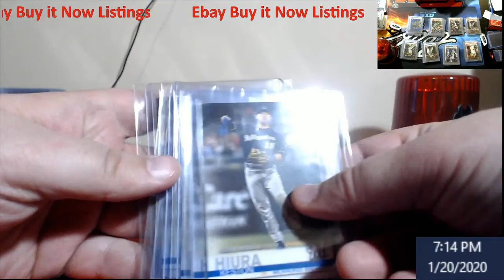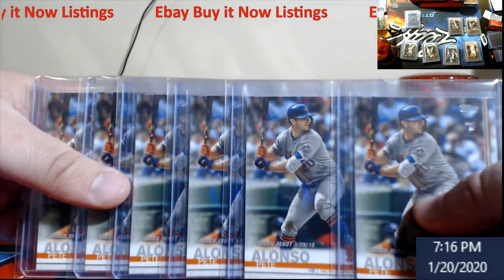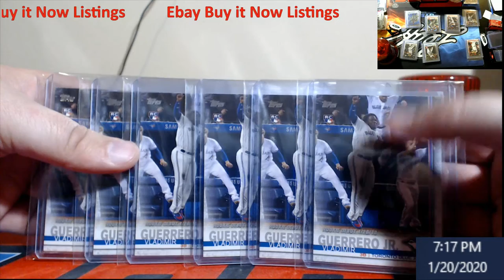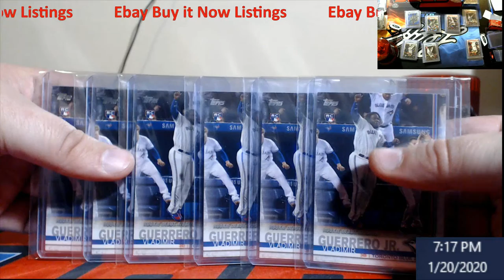CHEAP eBay Lots from 2019 Topps Update up now - Link in description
Going to try something different and if this is success, I will do this more often so that everyone here knows when stuff goes up.  Once the website is back up, we will move off from eBay and do it on there exclusively.   Link below to the eBay Store.  Thanks everyone.

1811 N Dixie Ave #104

Who do I collect:
Roberto Clemente
Michael Jordan
Nolan Ryan
Sidney Crosby
Vintage Cards